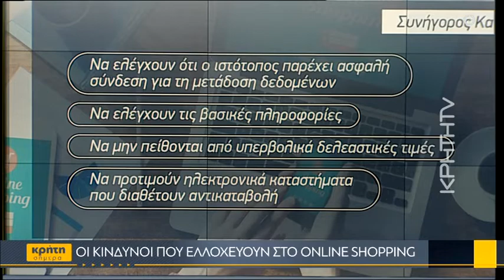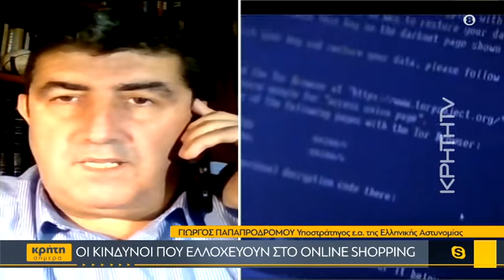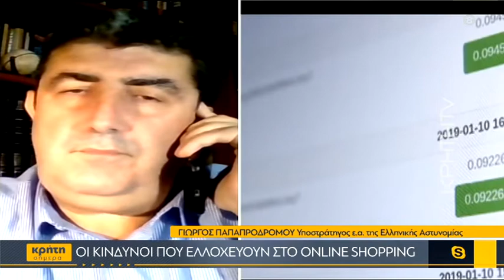Οι κίνδυνοι που ελλοχεύουν στο online shopping